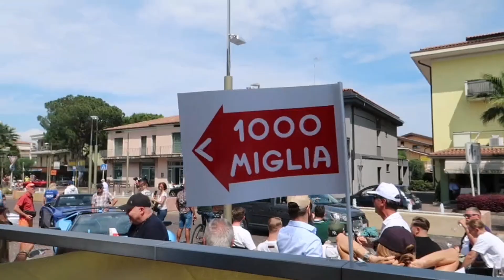Mille Miglia 2023 / SIRMIONE ITALY / ANG INIT/GRAVEH ANG GANDA TINGNAN